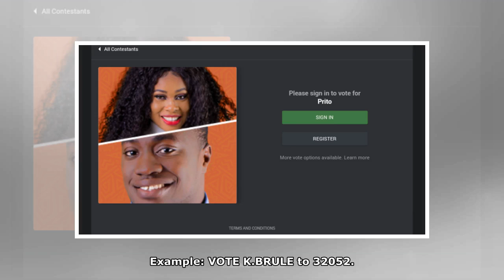How To Vote K.BRULE Back To BBNAIJA House For Free On The Website And SMS | Big Brother Naija: Do...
How To Vote K.BRULE Back To BBNAIJA House For Free On The Website And SMS | Big Brother Naija: Double Wahala 2018
How To Vote K.BRULE Back To BBNAIJA House For Free On The Website And SMS. Fan and lover of K.BRULE would find this post very interesting to vote and ...